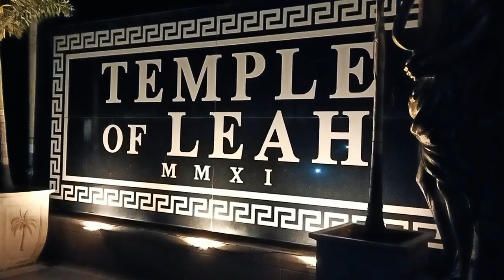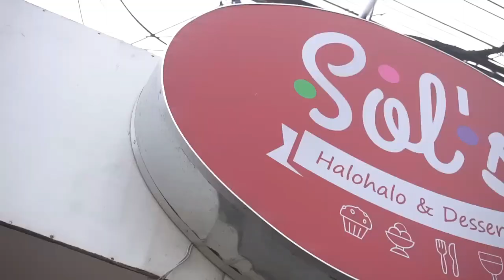CEBU | Promotion Video